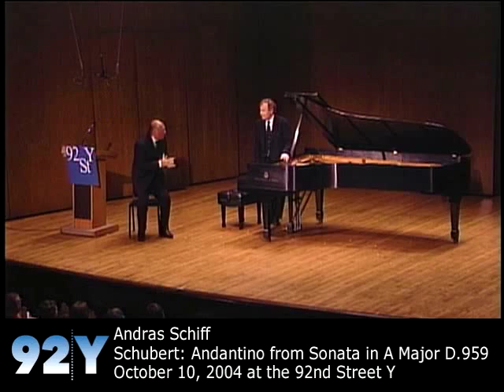András Schiff at 92nd Street Y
Andras Schiff - Schubert: Andantino from Sonata in A Major D.959. October 10, 2004

This event was an evening of words and music, with readings by Hungarian Nobel-laureate Imre Kertesz and musical interludes by Andras Schiff.